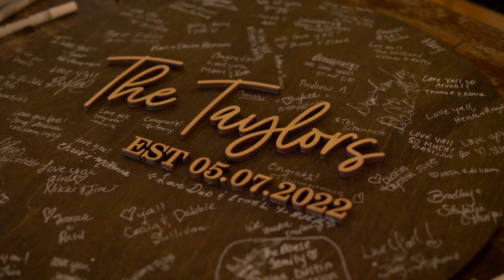Ashley & B.J. | Wedding Film | The Milestone | Georgetown, TX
Follow along!